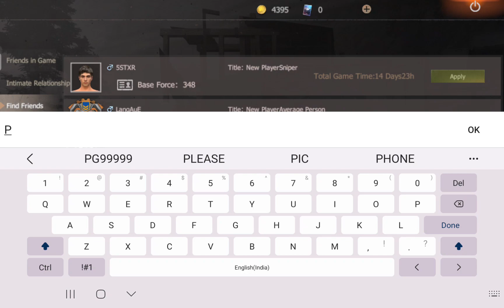Last island of survival ep 1 START MAXMORE GAMING SERVER 😃😃🥰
@souravjvlogs  @TechnoGamerzOfficial @MrBeast@MaxmoreGaming  @jahanne Gaming @OneClue01
⚡Video Title:- First Day In Server Last Day Rules Survival Hindi Gameplay LastIslandOfSurvival Maxmore Gaming⚡

🔥Maxmore Gaming🔥
player Name:- PG99999

⚡About me⚡
Mobile:-  Poco X6 Pro 5g
Ram:- 8Gb No lag High performance
graphics:- HD 1080P